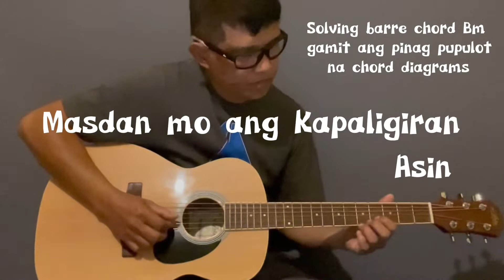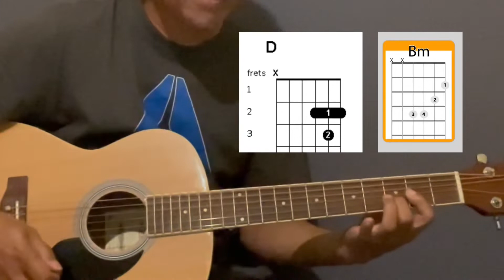Masdan mo ang Kapaligiran (Asin)